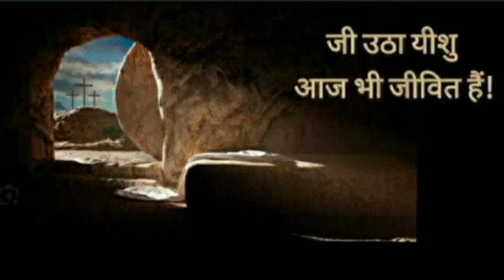जी उठा यीशु आज भी वह जीवित है || நான் நேசிக்கும் தேவன் || Tamil Translated song || 14/11/23